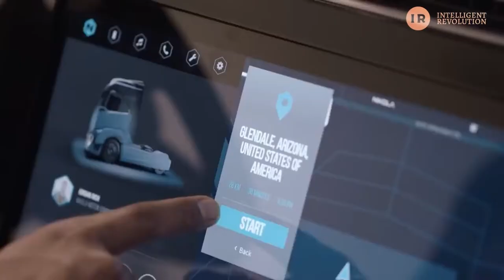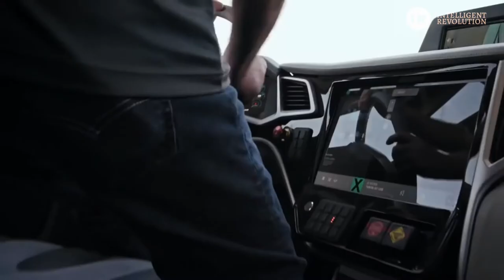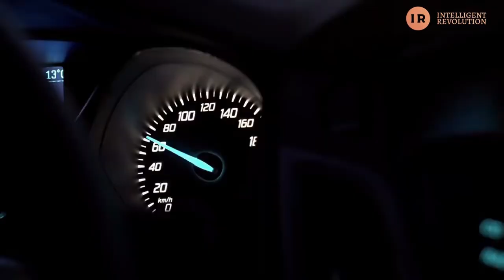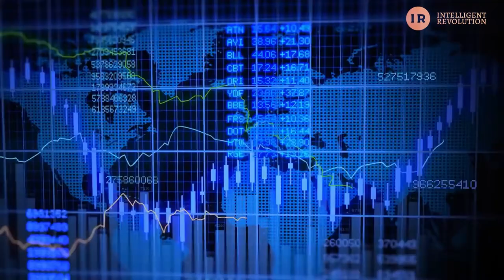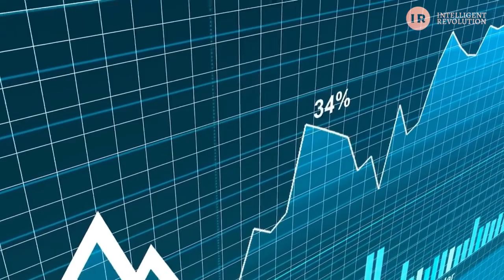Tesla Rival | Nikola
American start-up Nikola Motor Company is promising zero emission trucks, and its latest offering is a smaller pick-up set to arrive just after Tesla’s Cybertruck. With competition promised for Tesla’s biggest models, the rivalry heats up between the two pioneers. Take a seat and watch this battle unfold right before your eyes…

Just like Elon Musk, Nikola Motor Company CEO Trevor Milton entered the game with little experience in the automotive industry, but with an all-important entrepreneurial spirit.

Will Nikola Motors Take Over Tesla?

This video displays the products Nikola motors will be release such as their hydrogen fuelled Semi-Truck, their pickup truck, and their off-road vehicles. Also, Nikola motors stock price and much more.